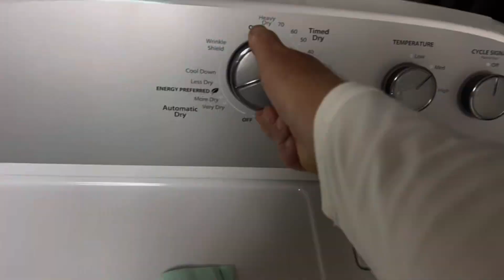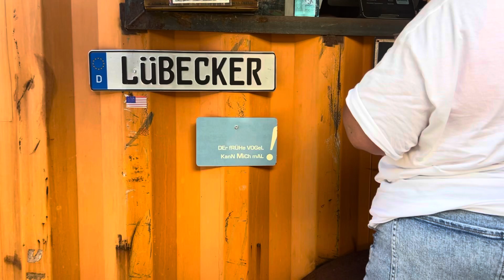CINCINNATI DAD: The Daily Dave: Walking And MLS, That’s A Busy Saturday!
CINCINNATI DAD: Walking And MLS, That’s A Busy Saturday!

Dailies continue: Another walk, of course, but actual evening fun happened! We finally got to a FCCincinnati game!

Cheers!